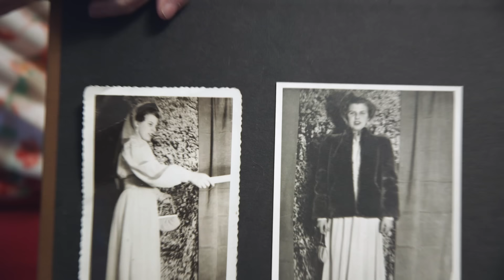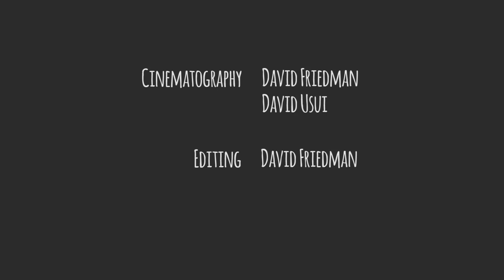Ricky & Doris: An Unconventional Friendship in New York City. With Puppets!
Ricky Syers is an off-beat 50 year old street performer who found his calling as a puppeteer after a lifetime of manual labor. While performing in New York City’s Washington Square Park, he met Doris Diether, an 86 year old community activist. They became friends and he made a marionette that looks just like her. Now she’s joined his act and the two of them can often be seen performing together.

00:00 Introduction
00:37 Ricky's puppet and marionette garage workshop
01:38 Anatomy of a marionette puppet
02:07 How Ricky got interested in puppetry and marionettes
03:15 Doris likes to meet interesting people at the park
04:12 Ricky and Doris perform with marionettes at the park